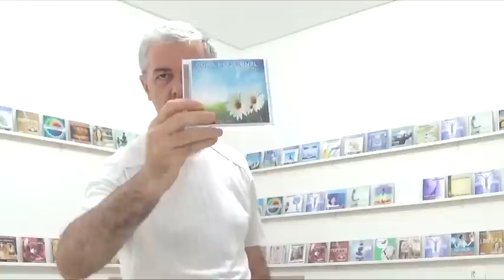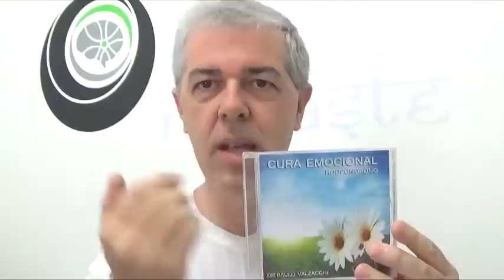Combata a dor emocional - o Band-aid não resolve !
Cura emocional.
Onde estão as suas feridas?
Como elas causam uma dor insuportável.
Promovem, medos, ciumes, ansiedade, mágoas, ressentimentos e claro tudo isso se projeta no plano físico desencadeando diversas doenças.
Deixar assim ou mudar isso?
É tempo de tocar nas feridas, limpa-las e curá-las.

Dr.Paulo Valzacchi vai com você nessa jornada.